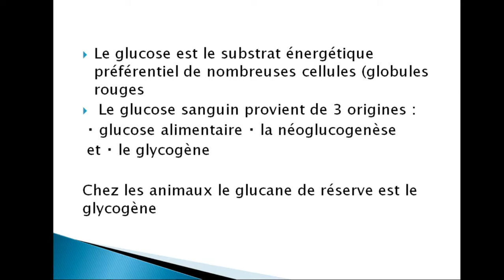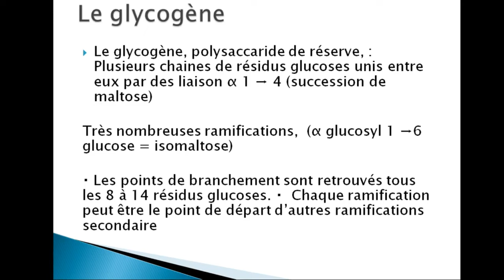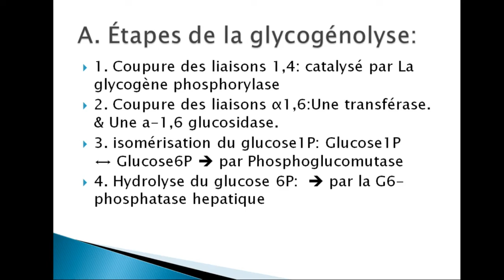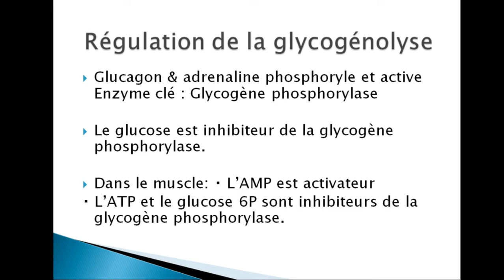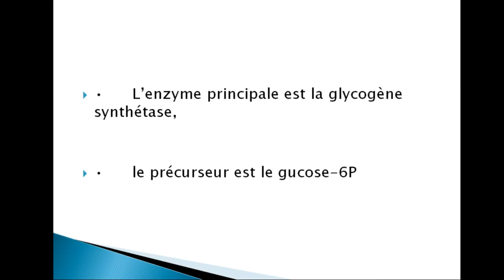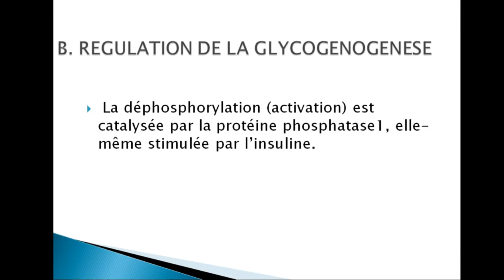18 métabolisme du glycogène (glycogénogénèse et glycogénolyse)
dans ce vidéo on va expliquer la glycogénogénèse et la glycogénolyse